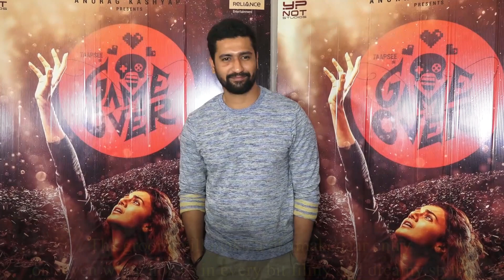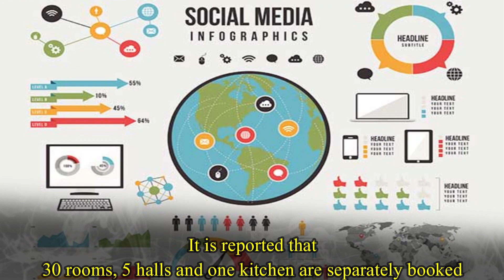Vicky Kaushal's Surprise For Katrina Kaif in Wedding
Katrina Kaif's Wedding Surprise From Vicky Kaushal